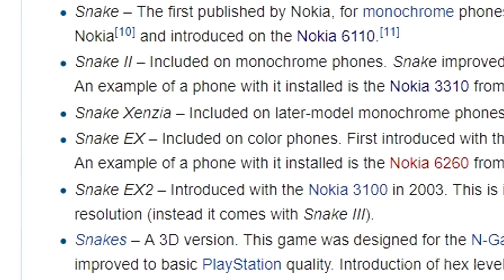5 เกมมือถือในตำนาน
ตำนานของผม แต่ไม่รู้จะเป็นตำนานของคนอื่นด้วยหรือเปล่า...